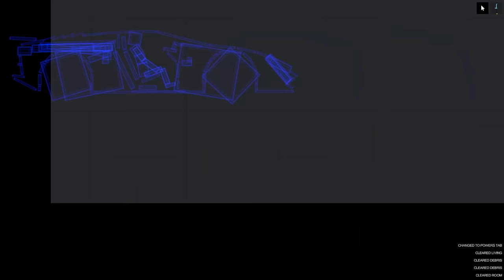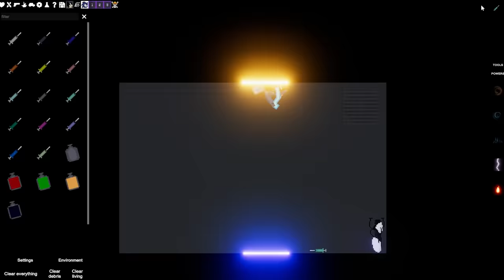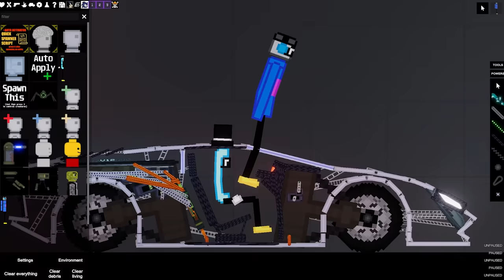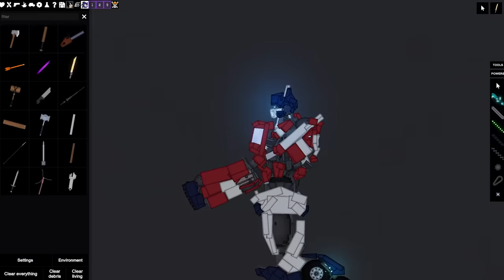We Create Portals to Beat Up Optimus Prime and Everything Goes Wrong in People Playground!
Welcome to People Playground with Ctop and SimplyChris! We are now in the game, let's do some dumb stuff in this physics ragdoll game! Today let's play with sports cars, a portal gun, and Optimus Prime. Roll out!